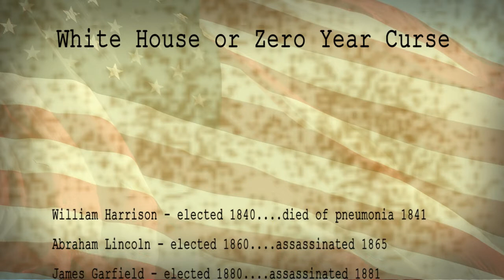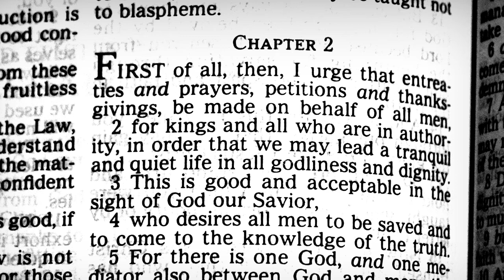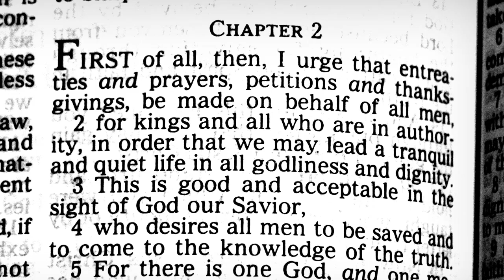Pray for the President?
Anybody can complain about leadership, but as Christians we are called to rise above the petty selfishness of complaining and to actually pray for our leaders.

Watch, share, and join me in prayer!